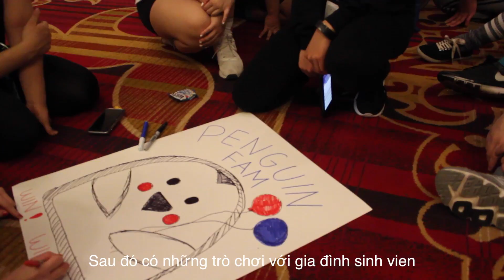MAUVSA Advance Conference VI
Feb. 10-12th, 2017
This vlog is of my weekend attending the 6th Annual MAUVSA Advance Conference.

Liên Hội Sinh Viên Việt Nam, Đai Hoi Ky

Background Music: Hãy Ra Khỏi Người Đó Đi - Phan Mạnh Quỳnh (Beat)